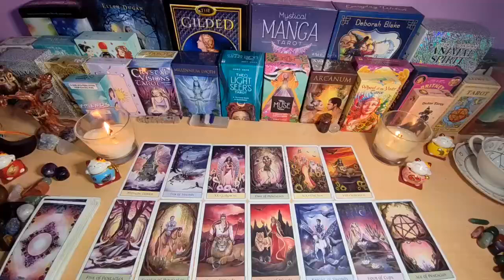CANCER💥 THEY’RE COMING FOR YOU LIKE A “DOG ON HEAT” ❤️🔥 JULY 2024 TAROT LOVE READING